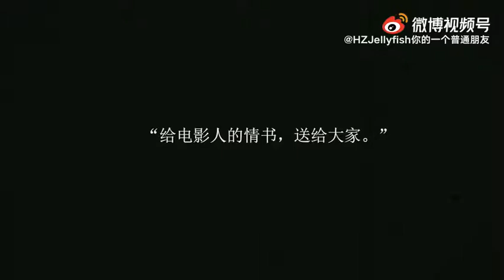给电影人的情书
在至暗时刻 等光归
Cr Weibo @HZjellyfish

侵删